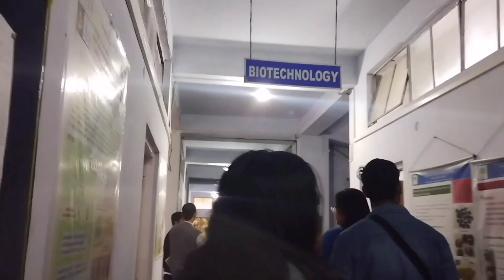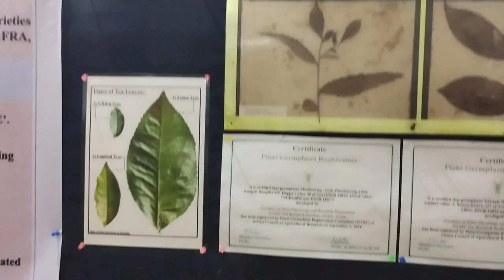Travel vlog|Field trip|Gibbon Wildlife Sanctuary🌳🍃|Tocklai Tea Research Institute 🌱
Lets walk into the nature🍃